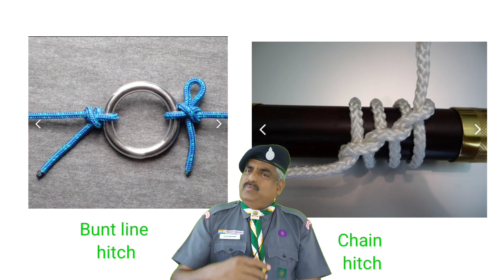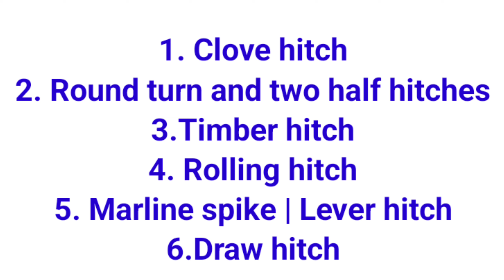Hitches | Hitch knots | Scoutcraft - Tamil